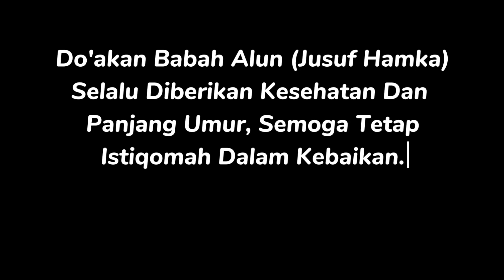Jusuf Hamka Mendadak Terkena Vertigo!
Jusuf Hamka dari sisi spiritual dalam perjalanan hidupnya terdapat keajaiban-keajaiban, diantaranya adalah hidupnya ditolong oleh karena kekuatan shodaqoh, jusuf hamka hampir tidak tertolong hidupnya kejadian yang menimpa jusuf hamka ketika pesawat yang naiki terjadi kerusakan dan hampir jatuh, namun beliau tertolong hidupnya, pada cerita yang lain jusuf hamka juga pernah ditolong oleh orang ketika jusuf hamka tenggelam dan hampir mati oleh seorang semir sepatu. Jusuf hamka juga pernah mengalam drop badannya tiba-tiba mendadak vertigo, dari kejadian-kejadian tersebut jusuf hamka terselamatkan hidupnya, jusuf hamka menyatakan bahwa saya bisa tertolong dari segala musibah yang telah menimpanya adalah kekuatan dari shodaqoh.
"Shodaqoh bisa menyelamatkan hidupmu" Jusuf Hamka dengan penuh keyakinan.